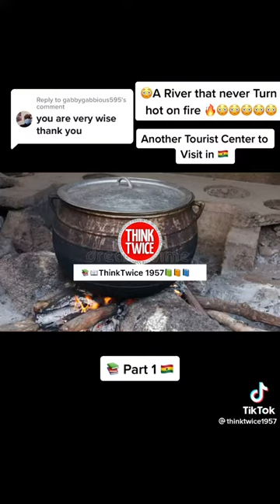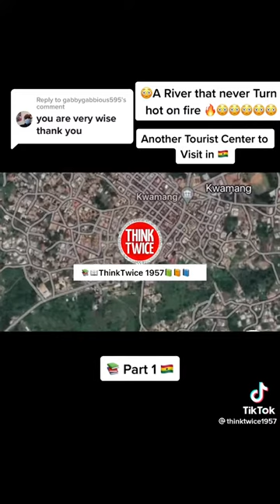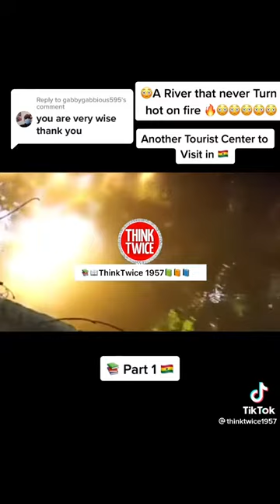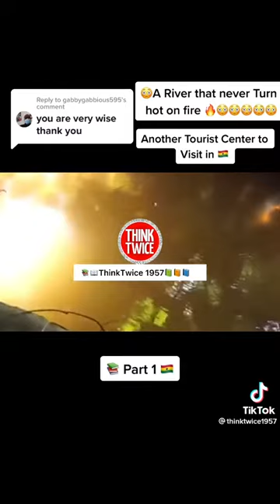The Offinso kwamang River ✨⚡️…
The secret behind Offinso kwamang river in Ashanti region of 🇬🇭 💫💫